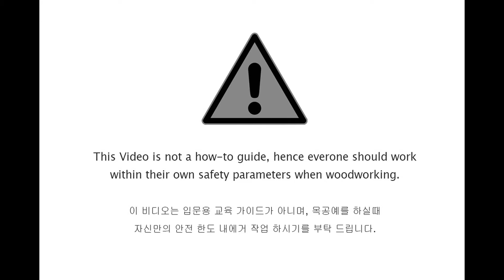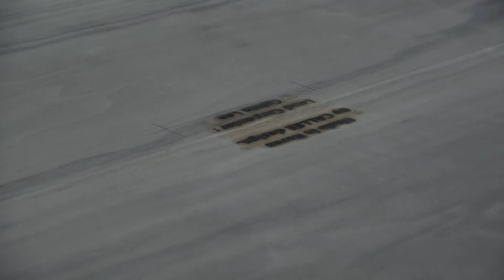Making of 'Indiana Open Shelves' Pt.2 Cabinet with Sliding Doors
This video documents the process of making the optional cabinet with sliding doors for the 'Indiana Open Shelves'. The choice of wood was American Black Walnut. Not a single nail was used to make this cabinet; It was assembled using wood-joinery technique and glue. We used epoxy to embed the metal parts and silicon to hold the glass in place. There are two parts to this video, as the Pt.1 shows the build of the frame and the shelves of this system.